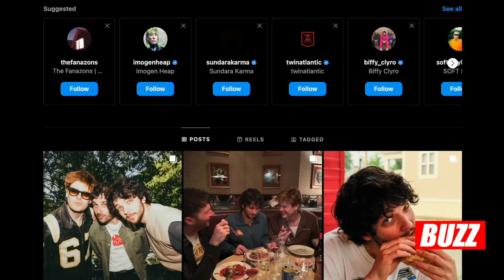Island Records' The Amazons talk about their musical growth throughout the years | ARTIST SPOTLIGHT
Island Records' The Amazons talk about their musical growth and remaining tour dates for the year | ARTIST SPOTLIGHT